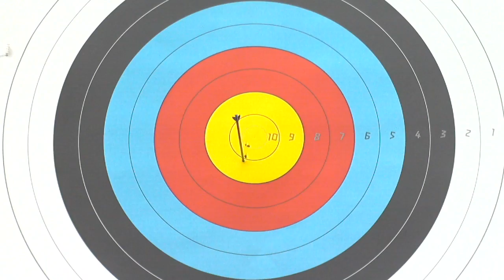Archery - Forsberg (Finland) v Bartos (Czech Republic) - Men's Ind. Comp. Open - London 2012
Finland's Jere Forsberg beats Czech Republic's Leos Bartos 6-0 at the quarterfinal of the men's individual compound open. London 2012 Paralympic Games